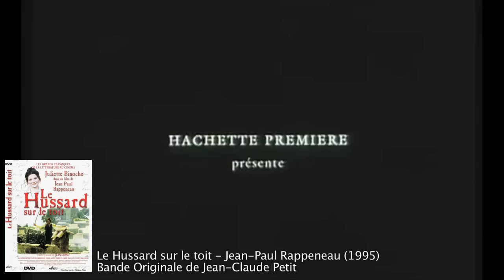Jean-Claude Petit : interview vidéo Qobuz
Claude Berri, Stan Getz, Julien Clerc, Prosper Mérimée, la Sacem et Cloclo : cherchez l'erreur ! Il n'y en a en fait pas car un nom relie cette jolie farandole : Jean-Claude Petit. Un compositeur certes, mais aussi le président du conseil d'administration de la SACEM. Mais à y regarder de près, cet élégant cache un parcours à l'éclectisme bluffant. Premiers prix d'harmonie, de fugue et de contrepoint au Conservatoire de Paris, sideman à 20 ans pour des géants américains comme Dexter Gordon ou Johnny Griffin, compositeur et arrangeur pour les disques de Julien Clerc, Serge Lama, Mink Deville, Michel Sardou, Alain Souchon, Sylvie Vartan, Mort Shuman, Gilbert Bécaud et des dizaines d'autres, auteur de partitions de musiques de films ("Jean de Florette" et "Manon des sources" de Claude Berri et Cyrano de Bergerac de Jean-Paul Rappeneau notamment), Jean-Claude Petit offrira même le 8 mars prochain, au public de l'Opéra de Marseille, la création de son nouvel opéra, "Colomba". Sur un livret de Benito Pelegrin, d'après la nouvelle de Prosper Mérimée, l'œuvre sera dirigée par la chef Claire Gibault, dans une mise en scène signée Charles Roubaud avec sur scène la mezzo-soprano Marie-Ange Todorovitch dans le rôle-titre et le baryton Jean-Philippe Lafont. Le temps d'un podcast, Jean-Claude Petit revient, sans langue de bois, sur son étonnant parcours personnel et sur sa nouvelle pièce lyrique.